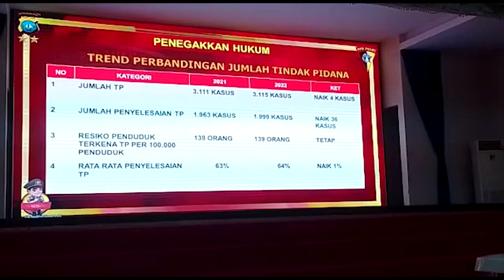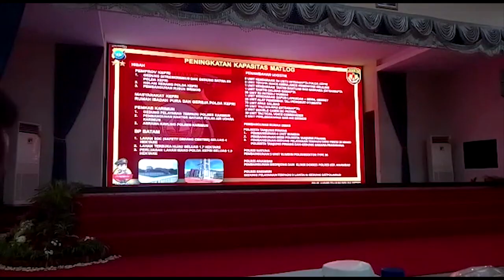TAHUN 2022 POLDA KEPRI MENDAPAT TAMBAHAN 348 PERSONIL